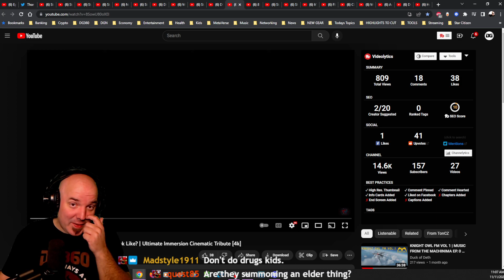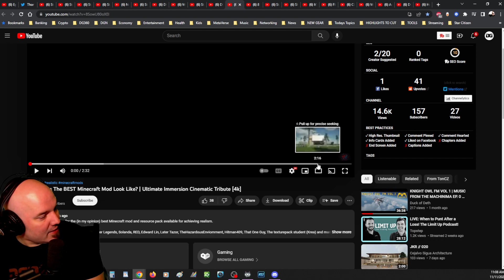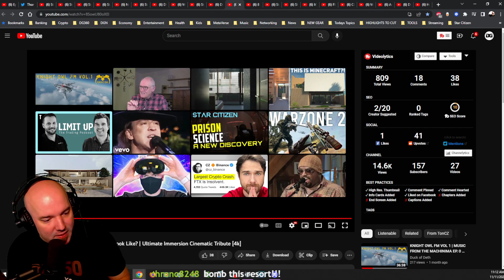MINECRAFT's BEST MOD!!! DOWNLOAD LINK AVAILABLE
This MineCraft mod took 3 years in the making! I have to say it makes me want to play again.

Credits: What Does The BEST Minecraft Mod Look Like? | Ultimate Immersion Cinematic Tribute [4k]